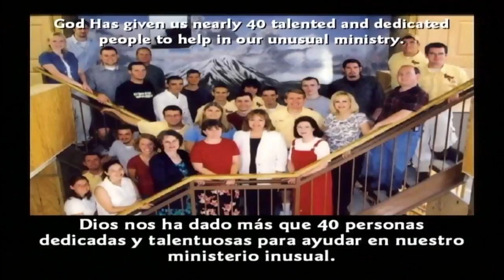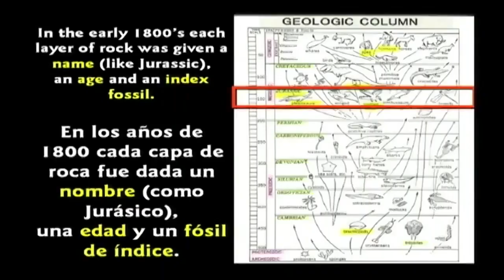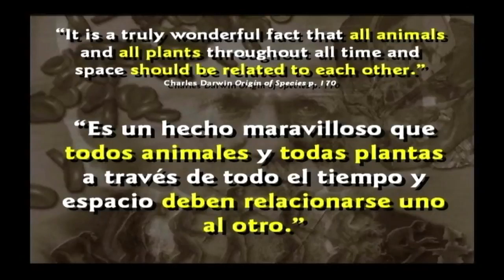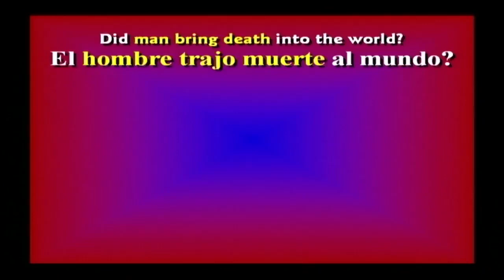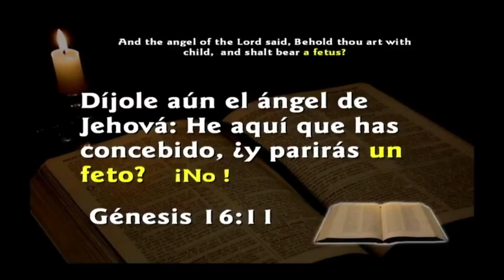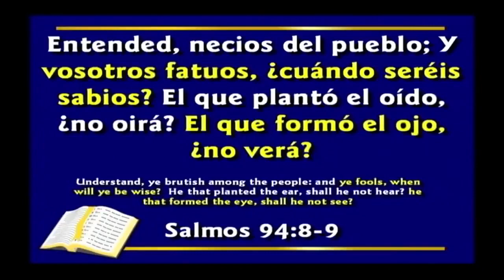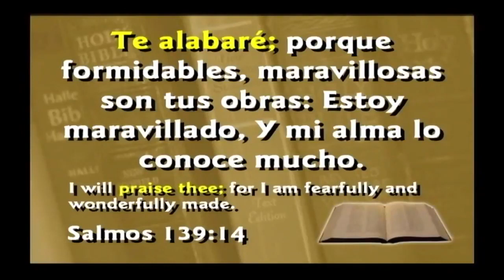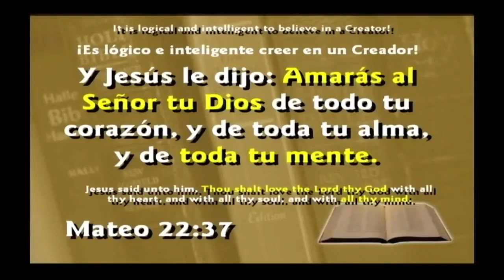Seminario de creacionismo 4/5 "Mentiras en los libros de texto" - Kent Hovind